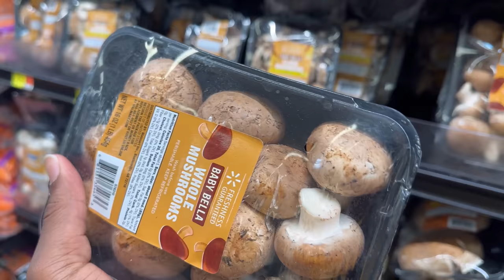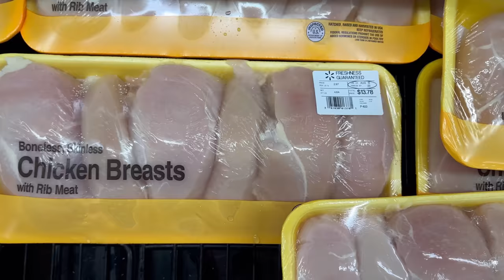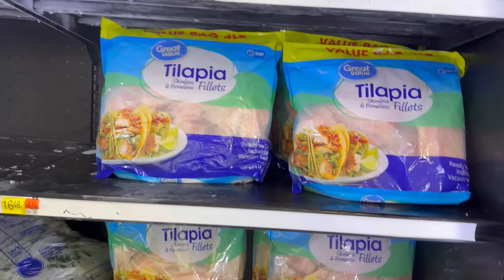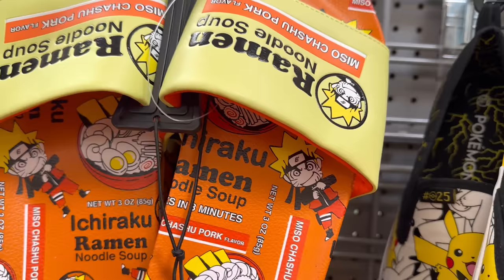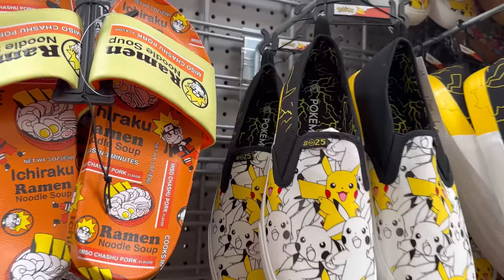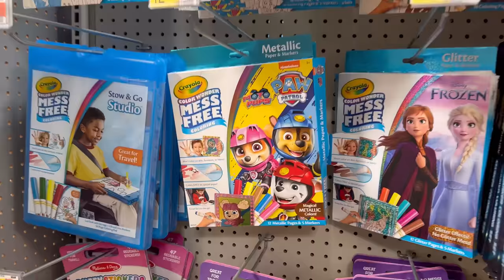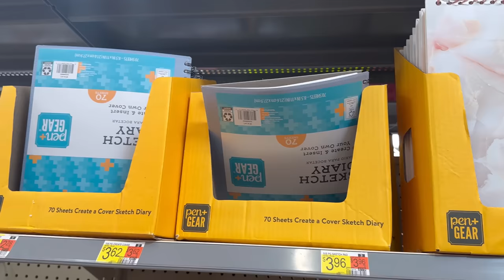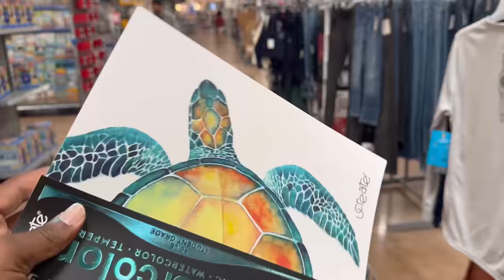SHOP WITH BASICALLY GREG & MY MOM @PeachMcIntyre AT WALMART FOR BACK TO SCHOOL SHOES & GROCERIES